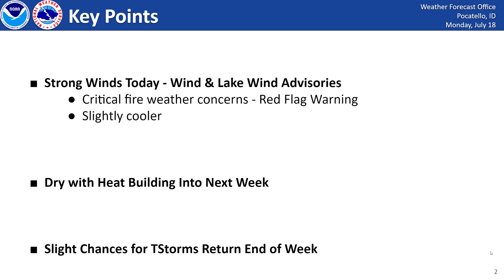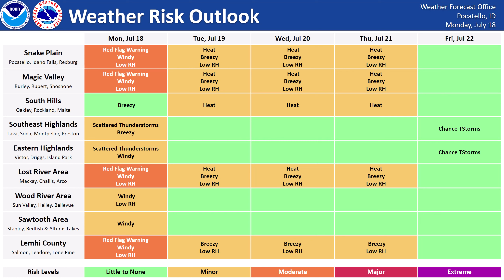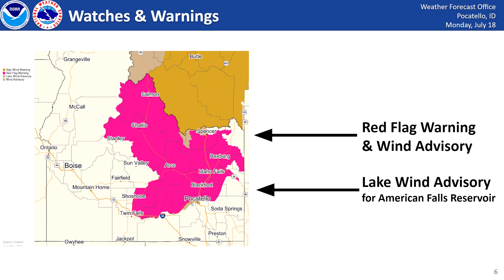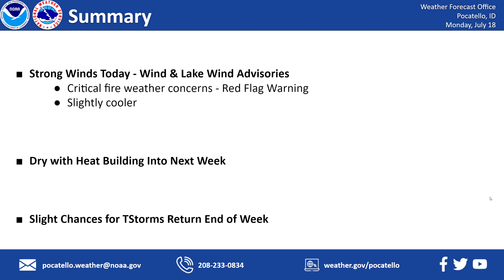7/18/22 Hazard Briefing - Windy & Dry